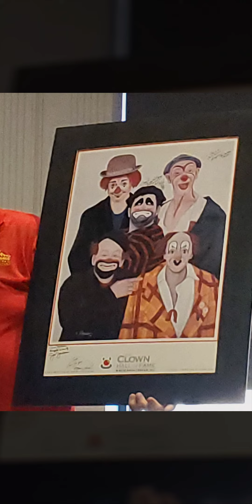World Clown Association Convention 2023 in Orlando at the Avanti Resort!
Great performances but only a few seconds. Come to this next year at the same great place!